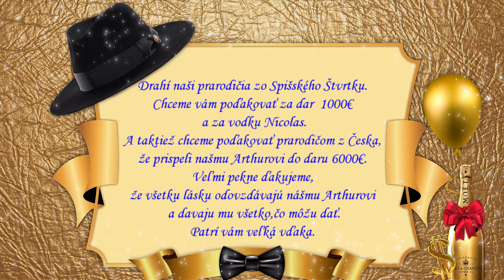Krst Arthura Simonka,Važec 20.8.2023-poďakovanie+foto